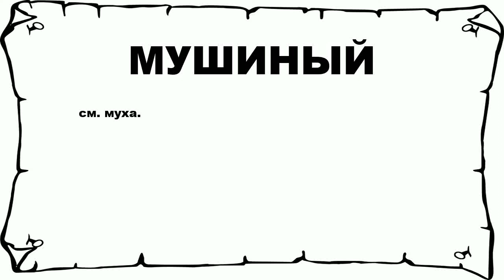МУШИНЫЙ - что это такое? значение и описание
Хочешь знать что значит МУШИНЫЙ? тогда слушай до конца. n n см. муха. n n Больше слов